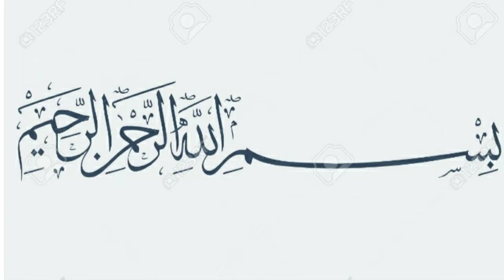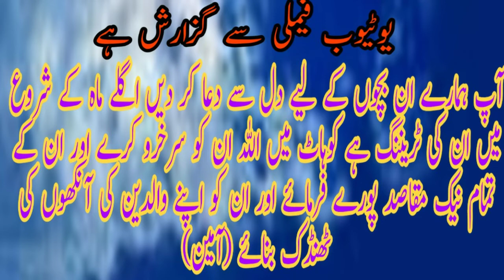Selection in air force | Top students of Universal academy dharema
اس وڈیو میں یونیورسل اکیڈمی کے انچارج سید آفتاب حیدر نے اکیڈمی کے 4 طلباء کے ائیر فورس میں بھرتی ہونے پر انکی حوصلہ افزائی کی ہے
یونیورسل اکیڈمی دھریمہ چینل کو اپنے گاوں کے پہلے تعلیمی چینل ہونے کا اعزاز حاصل ہے اس چینل پر انگلش لیکچرز ، ریاضی و سائنس مضامین پر بھی بات ہوتی ہے اور نوجوانوں کو محنت کی طرف ابھارنے کے لیے ماضی سے حقیقی زندگی سے واقعات بھی بیان کیے جاتے ہیں
Target Acheived
1- Appriciation
2-Introduction of students
3-Background of students
4-Qualities of students
5-Behaviour and hard work of selected students
You can also watch a great lecture on Parts Of Speech

You Can also watch a great lecture On Noun phrase and noun clause..

English grammar | Noun phrase and Noun clause | Syed Ali Naqvi

You can also see our artical
English grammar | Adverb phrase and adverb clause | Syed Ali Naqvi

You can also see grammar lecture
You can also see this
English grammar | Conditional Sentences | Syed Ali Naqvi

English grammar | Types of sentences | Construction wise | Syed Ali Naqvi

English grammar | Sentence formation | Syed Ali Naqvi